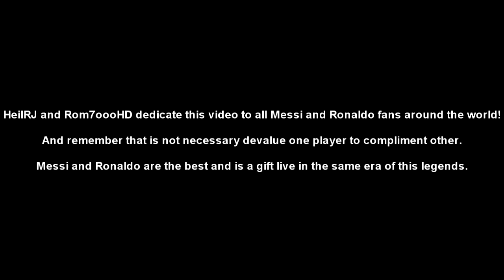Lionel Messi vs Cristiano Ronaldo 2012-2013 ● CO-OP Rom7ooo --HD--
Lionel Messi vs Cristiano Ronaldo